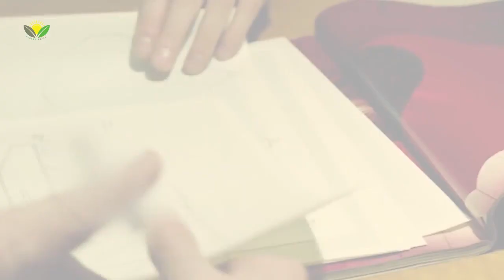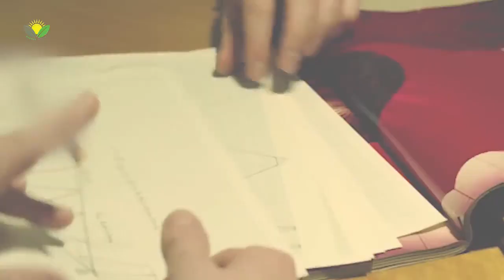پنج فرار تاریخی از مرز که شما حتی باور نمی کنید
در این ویدیو به پنج  فرارتاریخی پرداخته شده است که در تاریخ بشر بی سابقه بوده و ثبت تاریخ شده است